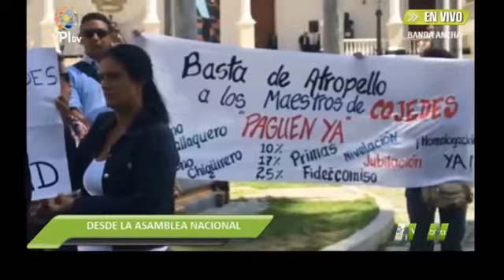Maestros de Cojedes en la AN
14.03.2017